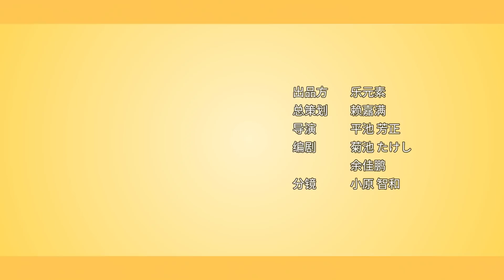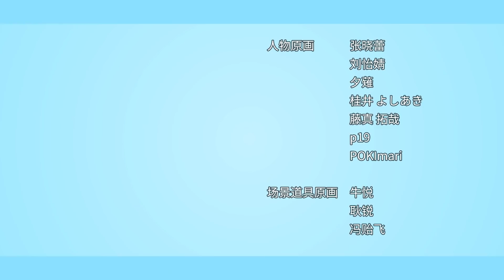【リブドル！】シーズン1 第2話「今宵の宴は誰がために」（中国語オリジナル版）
▼あらすじ▼
スワンを目指して挑戦できるのはたった一度だけ。今回、不合格となれば実家へと帰ること――それこそがイドゥン機関に来る直前、ローズが父親と交わした約束だった。

「茉莉花」を歌う清歌、「コロブチカ」を歌うカティア、「通りゃんせ」を歌う玉藻。それぞれのステージで魅力を放つ彼女らを前に、ローズの顔に焦燥の色が浮かぶ。

◇5分でわかる「リブドル！」の全容

◇ 歌ってみた動画 はこちら♪